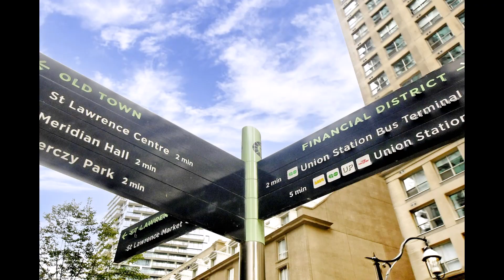2121-25 The Esplanade, Toronto - Renovated, High Floor, South-Facing Light-Filled Condo For Sale!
Bathrooms: 1
Locker
Amazing Views
Highly Sought After 25 The Esplanade Reminiscent Of N.Y.C.'S Flatiron Building * Perched On The High Floor W/ South Views To The Lake This Thoughtfully Renovated 1-Bedroom + Den Gem Boasts 661 Sq.Ft. Of Light Filled Functional Space, Quality Finishes & Ample Storage * Large Versatile Principal Room Is An Entertainer's Dream * Spacious Chef's Kitchen Is Fitted W/ Breakfast Bar, Black Granite Counters, Pots & Pans Drawers, Undermount Double Sink & More * Spa Like Bath W/Oversized Glassed-In Shower, W/W Vanity W/ Storage, Built-In Linen Closet * Foyer Features 11' Of Custom Built-In Closets * Bedroom W/ South Exposure * Den Is Perfect For A Home Office * Engineered Hardwood Floors * Immediately Adjacent To The Financial District In Toronto Most Historic Area You Will Find Vibrant St. Lawrence Market, Abundant Restaurants, Nightlife, Cultural Institutions Including Sony Centre & St. Lawrence Centre For The Arts And All Downtown Has To Offer * Steps To Union Station, Lake & Q.E.W./D.V.P *

Listed By: Donald Nadeau, Salesperson & Monika Janusz, Broker
HomeLife/Realty One Ltd., Brokerage
Independently Owned & Operated